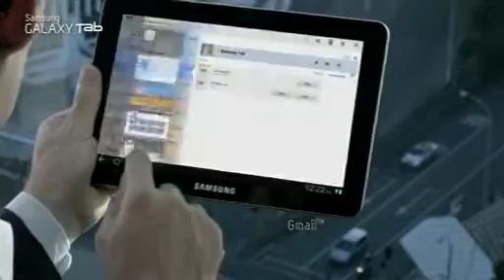Samsung Galaxy Tab 10.1 Global TV Commercial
The new Galaxy Tab features a large 10.1" display. Runs on a very fast 1GHz Dual Core Processor and Android 3.0, Honeycomb platform.

Extremely light weight at 599g to deliver full multimedia HD movies with surround sound speakers.

On board camera takes 8M pixel photos, smooth on games and Flash videos allow more flexibility for both work and play.

Now it's TIME TO TAB